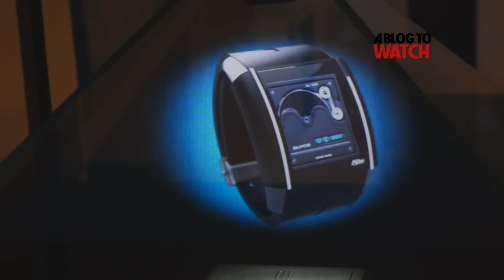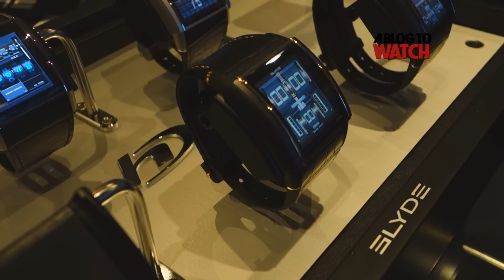Slyde Watch Interview With CEO Thierry Nataf Part 1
This is part 1 of aBlogtoWatch contributor Adi Soon's interview with (new as of recording) Slyde watch CEO Thierry Nataf of his plans for the brand and the Slyde Watch concept.